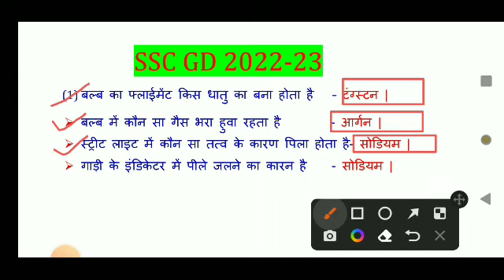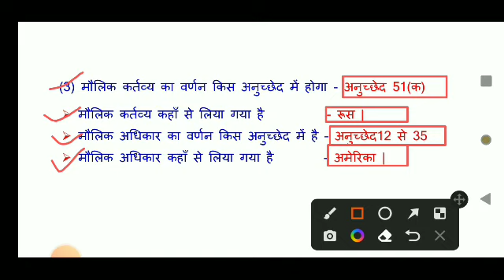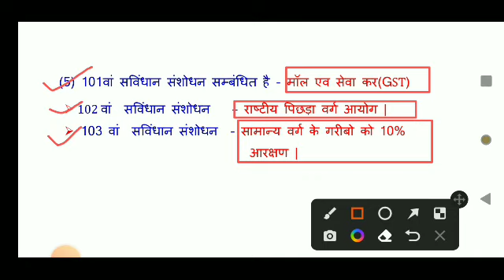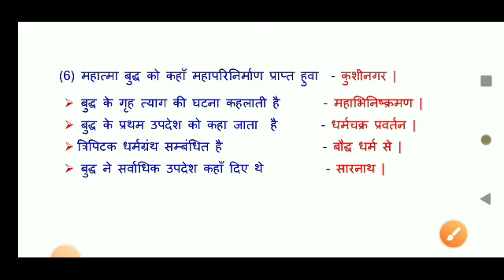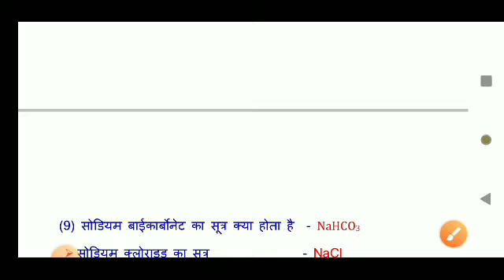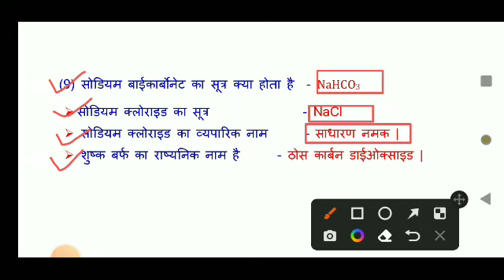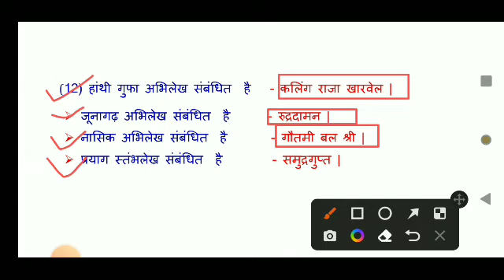ssc gd | ssc gd analysis | ssc gd d expected question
ssc gd
ssc gd question answer
mp patwari
mp patwari exam date
mp patwari question paper
mp peon
mp peon vacancy
mp peon exam paper
ssc gd
ssc gd exam analysis
ssc gd 5febuary paper
ssc gd 1st shift
ssc gd 2nd shift analysis
ssc gd 3rd shift analysis
ssc gd 5febuary analysis
civilcourt vacancy
civilcourt peon exam date
ssc gd 5febuary 4th shift analysis
ssc gd 1st shift analysis
ssc gd 1shift paper
rrc group D
5febuary ssc GD exam paper
5febuary exam analysis

1st shift paper today
Best study point
Ssc gd 1st shift february 2023
Ssc gd question paper today
Ssc gd expected questions 2023